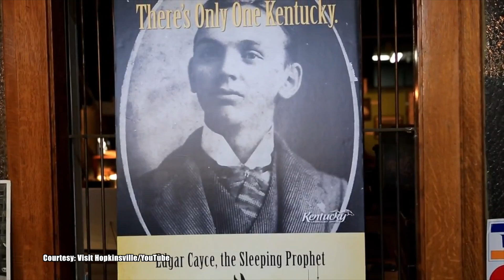15 Best Places to Watch the Total Solar Eclipse across the U.S.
The total solar eclipse on August 21, 2017 will cut a path across the entire United States, from the Pacific Ocean to the Atlantic Ocean. There are 12 million people who live within the path of totality and another 220 million people live within a day's drive.

These are the 15 best spots to watch a total eclipse of the sun across the United States.